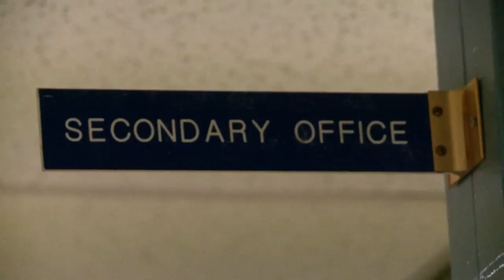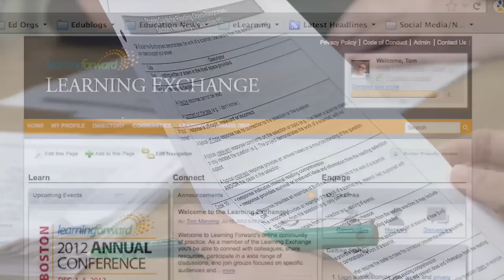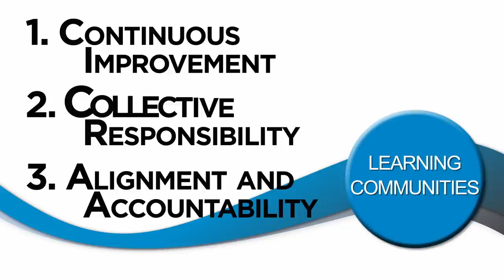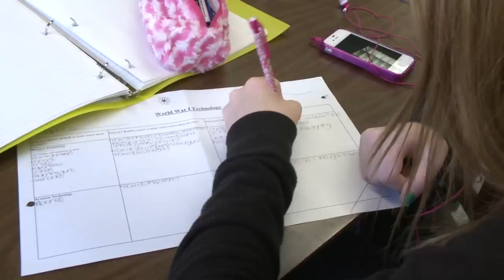Vincent Massey PLC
Educators from Vincent Massey Secondary School in Windsor, Ontario discuss how their membership in the Learning School Alliance has helped them become a more effective learning community.